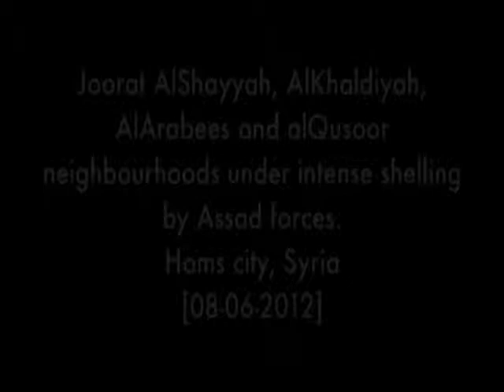Syria, Homs Intense shelling on most of Homs neighbourhoods New HD